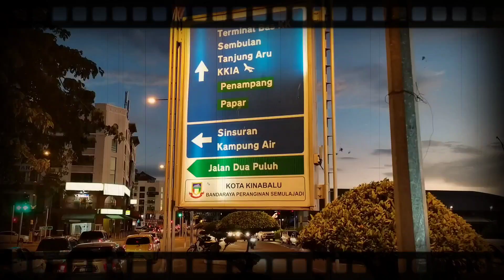Provins Life Stories II A Litte Hong Kong ( Sandakan Sabah Malaysia )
“Life is like a camera. Focus on what’s important, capture the good times, develop from the negatives and if it doesn’t work out, just take another shot!
Our Channel Is About Travel, Fun, Cooking & Easy Lifestyle. Would Really Appreciate The Support :) Thank You & God Bless Everyone!! 💕🙏

TERIMA KASIH KEPADA SEMUA RAKAN - RAKAN YANG TELAH MENYOKONG CHANNEL INI DAN TIDAK LUPA JUGA KEPADA SEMUA VIEWER YANG MENONTON VIDEO - VIDEO DARI CHANNEL INI.